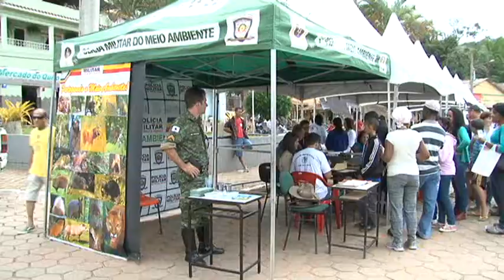Ação e Cidadania Comunidade de Cajuri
Confira o evento Ação e Cidadania realizado em Cajuri que realizou diversos serviços públicos para a comunidade e contou até com um curso sobre mediação de conflitos. Quem conta é a repórter Monique Bertto. Imagens Tv Viçosa.